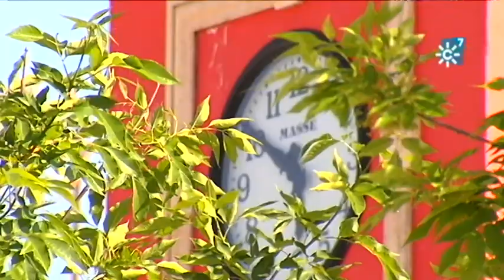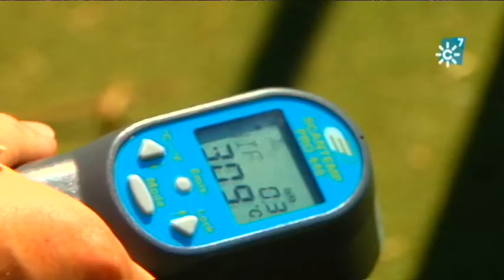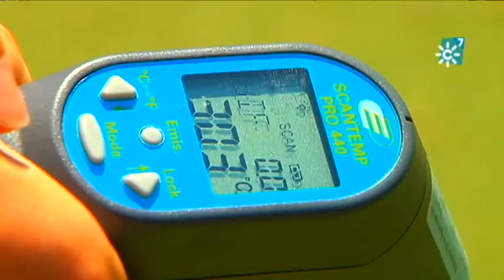Vegetación urbana contra la contaminación y el efecto "isla de calor"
Analizamos la actual emergencia climática con Enrique Figueroa, catedrático de Ecología, autor de numerosos proyectos de investigación sobre la aportación de la vegetación urbana contra la contaminación y el amenazante efecto "Isla de calor". Los árboles impactan de manera muy profunda en nuestras emociones tal y como estudia la neuropsicología. La vegetación urbana ayuda a mejorar la economía; tiene un importante papel en la regulación climática; ayuda a mantener la biodiversidad y equilibra el ciclo hídrico de pueblos y ciudades. En definitiva, constituye una de las pocas y mejores opciones frente al calentamiento de nuestro planeta. Hay que ir hacia una descarbonización de la ciudad. O quitamos coches o ponemos árboles.
Figueroa ha coordinado la publicación de un catálogo de árboles según las zonas climáticas de Andalucía, abierto a empresas, y en especial, para nuestros ayuntamientos. La vegetación es nuestra aliada contra la contaminación para optimizar la movilidad. El árbol es un reservorio natural en la captación de dióxido de carbono y otros contaminantes.
Intervienen: Enrique Figueroa Clemente (Director Oficina Sostenibilidad de la Universidad de Sevilla), Enrique Figueroa-Luque (Consultoría Estratégica de Servicios y Territorios), Elena Mateos Martínez (Fundación de Investigación U.S.)
Redacción: Sebastián Mateos
Imagen: Jesús Pineda
Montaje: David Macías

Programa Espacio Protegido 168. Emisión 2 de octubre de 2021. Canal Sur Televisión
Canal Sur TV a la carta:

Realizadora: Sol Varela
Producción: Inmaculada Villalba
Documentación: Remedios Domínguez

02/10/2021